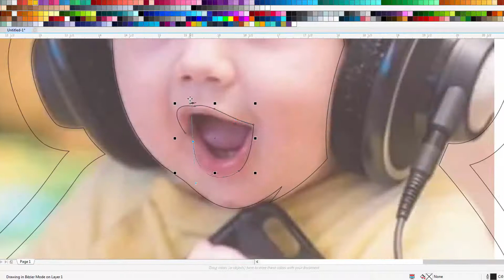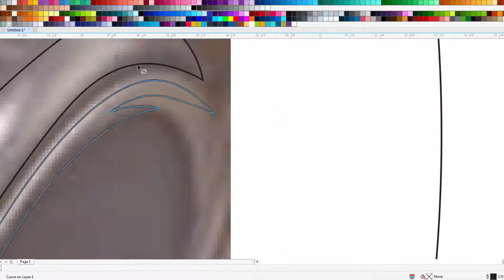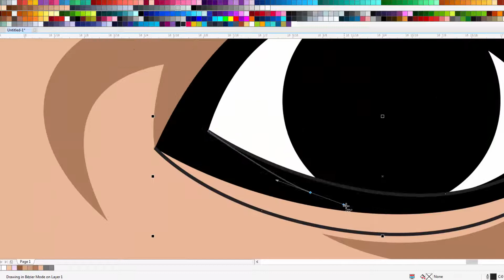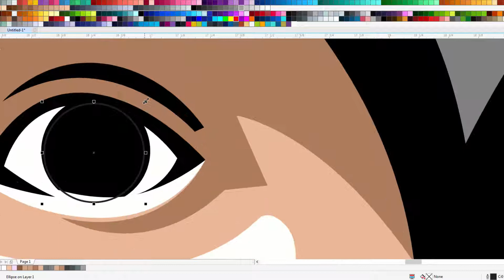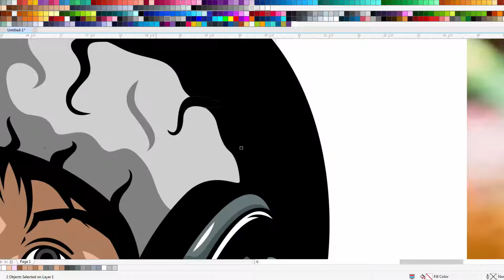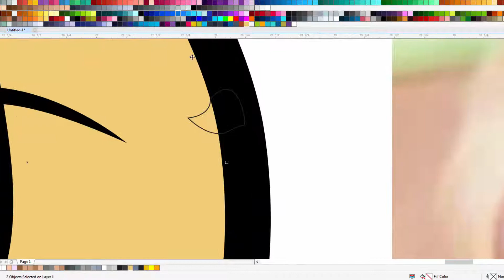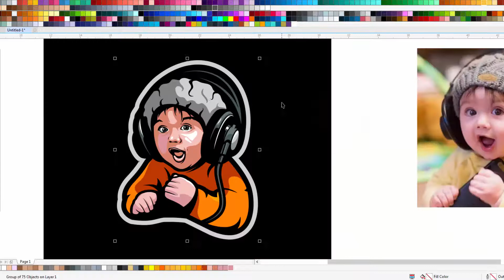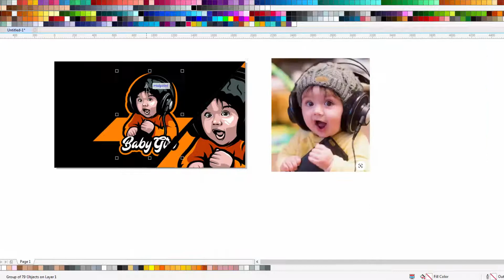how skecth for babygirl on vector